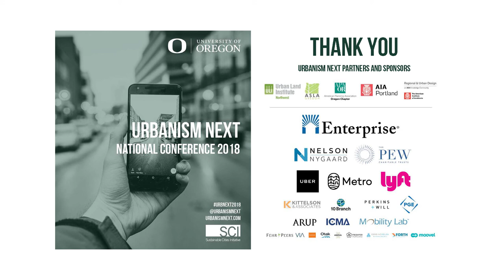A Second Chance — Earl Blumenauer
Technology is delivering the future today. We are in the midst of revolutions in e-commerce, automation, electrification, and shared mobility and the public sector is not prepared. Done right, these disruptions could reshape our communities, allowing for the public to reclaim space, reduce congestion, and provide new economic opportunities. Done wrong, we could see reduced public space, depleting revenue, increased congestion, job losses, and further crumbling infrastructure. Congressman Blumenauer will share his vision for the federal government’s involvement to make our communities safer, healthier, and more economically secure.